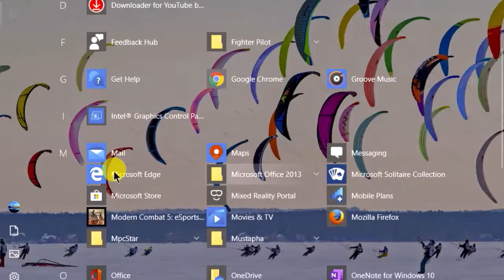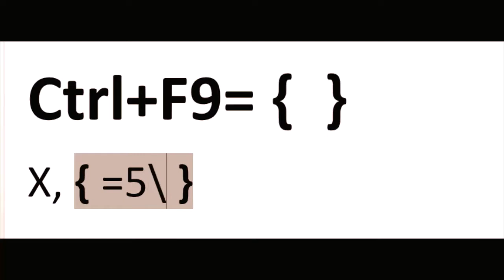রোমান সংখ্যা লেখার নিয়ম ।। মাইক্রোসফ্ট অফিস।।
আমাদের প্রতিদিন বিভিন্ন কাজে মাইক্রোসফ্ট ওয়াড এ রোমান সংখ্যা লিখতে হয়। অনেক সময় প্রশ্নপত্রের সিরিয়াল নাম্বারিং করার সময়ও রোমান সংখ্যা ব্যাবহার করা হয়। যারা এই রোমান সংখ্যা লেখার জন্যে বিভ্রান্তিতে আছেন, এই ভিডিওটি ঠিক তাদেরই জন্য। তাই ভিডিওটি আপনার কোন উপকারে আসলে অবশ্যয় সাবসক্রাইব করবেন।